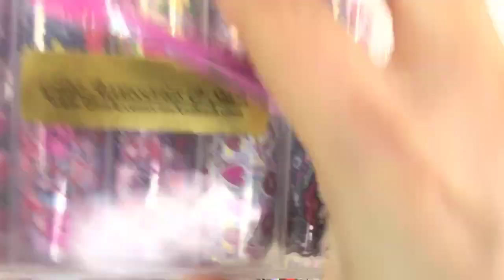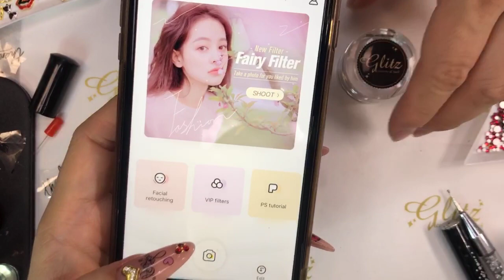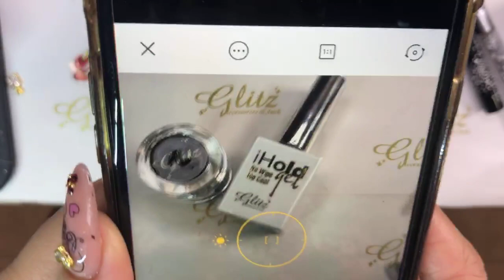Full Live Tutorial: My New Set - Girl's Night Out :)